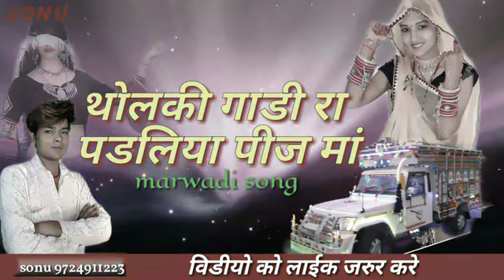सोलंकी गाड़ी या पंडरिया पीजी मां Marwadi song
VIDEO Credits:-
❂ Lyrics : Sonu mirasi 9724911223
❂ Music Label: joya music and films
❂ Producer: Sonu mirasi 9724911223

सिंगर हसरत मिरासीसिंगर हसरत मिरासीसिंगर हसरत मिरासीसिंगर हसरत मिरासीसिंगर हसरत मिरासीसिंगर हसरत मिरासीसिंगर हसरत मिरासीसिंगर हसरत मिरासी